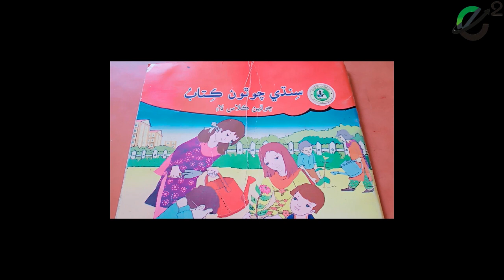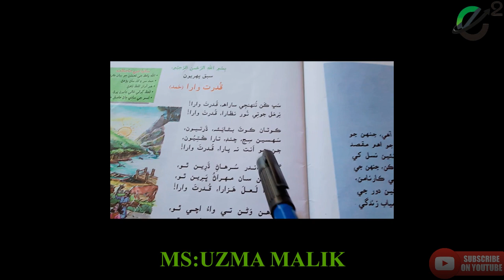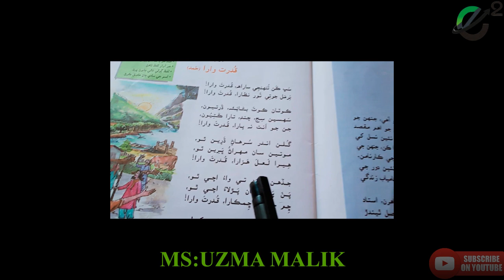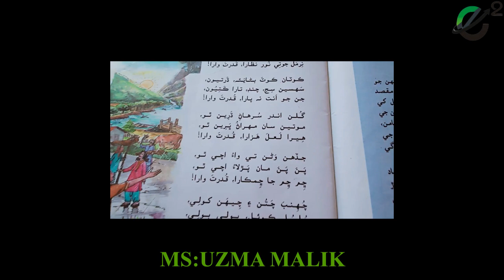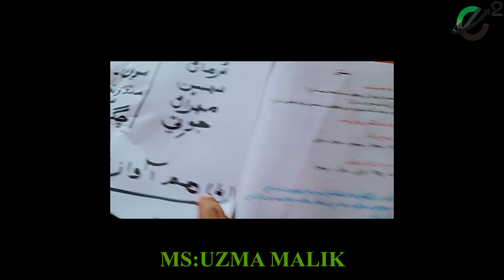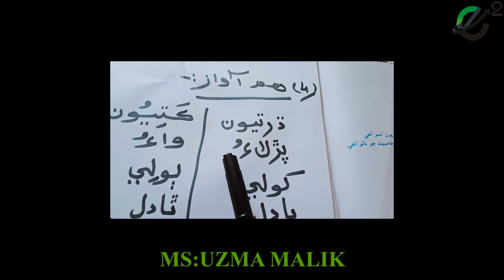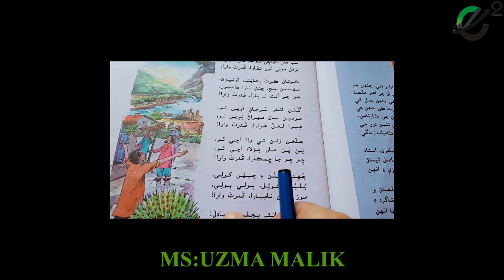Class 4 Sindhi lecture # 3